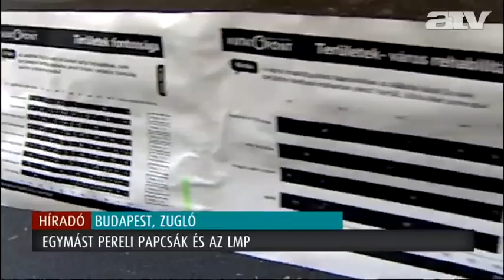Közvélemény-kutatás: pert indítanak a fideszes polgármester ellen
Polgári peres eljárásban kényszeríti ki az LMP Papcsák Ferenctől, Zugló polgármesterétől az önkormányzat megbízásából készült helyi közvélemény-kutatás eredményét.